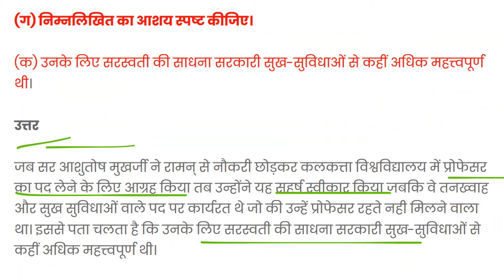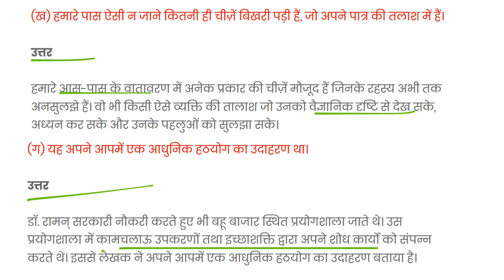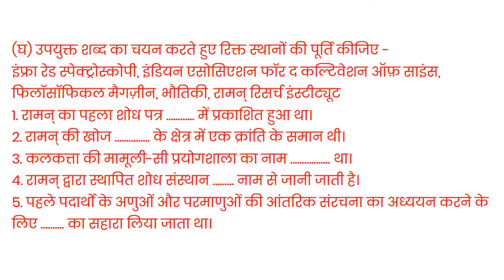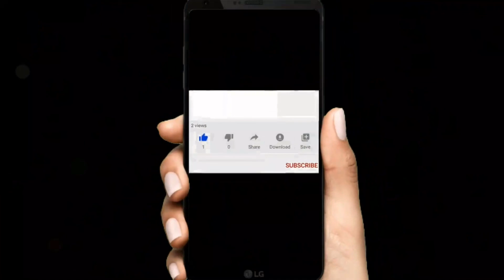Chandrasekhara Venkata Raman | class 9 hindi chapter 4 - वैज्ञानिक चेतना के वाहक चंद्रशेखर वेंकट रमन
Chandrasekhara Venkata Raman, class 9 hindi chapter 4 - वैज्ञानिक चेतना के वाहक चंद्रशेखर वेंकट रमन,  class 9 Vaigyanik Chetna, Vaigyanik Chetna Ke Vahak Chandrasekhara Venkata Raman - Question Answers, Class 9 Hindi (Course B)